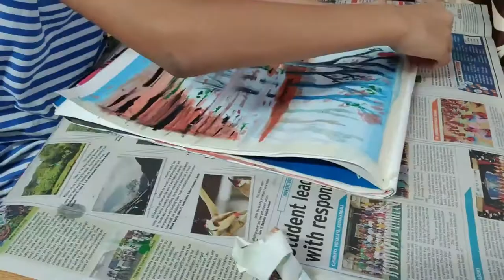Beautiful Rainy road Scenery with Poster paint- Step by Step Easy Beginners tutorial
In this video I will be showing you how to paint a beautiful rainy road with poster paint. It is very easy and simple for beginners. This painting is made by Nandini.
The paints used are:
 1. White
 2. Cobalt Blue
 3. Black
4. Orange
5. Pink
6. Green
This is a very calm and beautiful drawing of a rainy road with poster paint, this tutorial is also a tutorial for complete beginners who are planning to paint for the first time...since i give step by step instructions for each and every step and try my best to make all my drawings easier as possible.
This is the link to my playlist of some other drawing tutorials for complete beginners and also for people who are not beginners:
This is the drawing made for complete beginners.